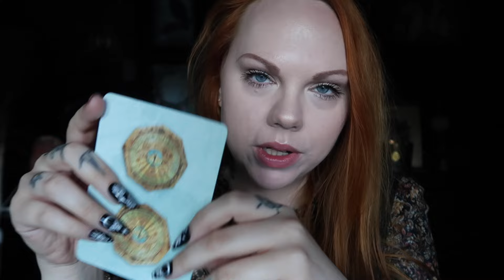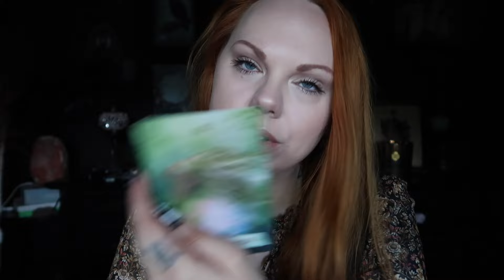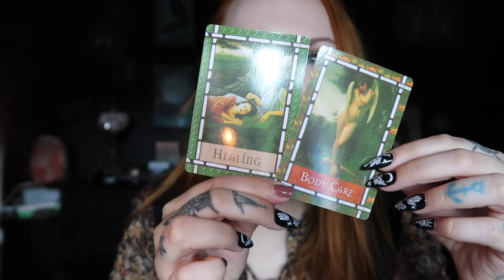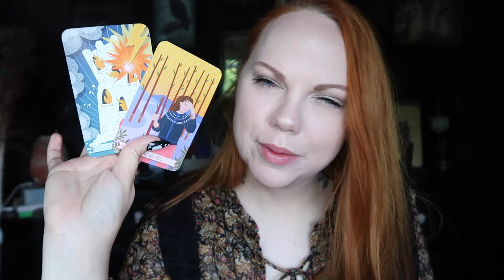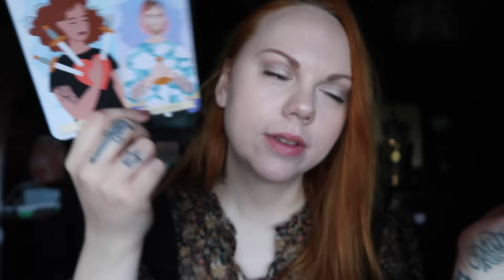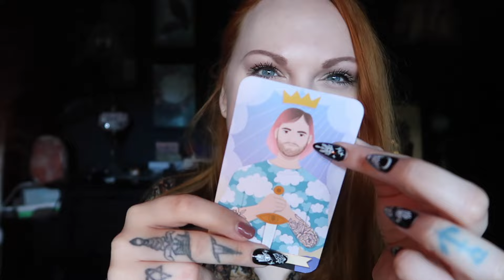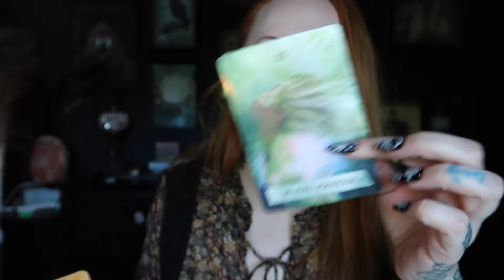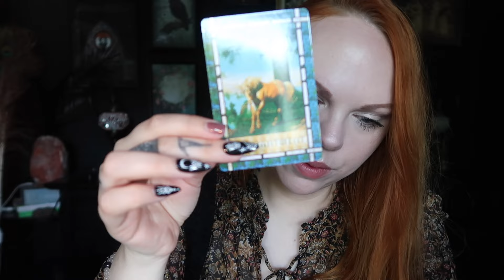An apology & New start ❤️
Hey guys hope you enjoy this video ❤️ This reading is your sign and confirmation

🌙 SandraAngelina
🔮SandraAngelinaTarot

My photography

Leo Rising 🔥
Scorpio Moon 🦂